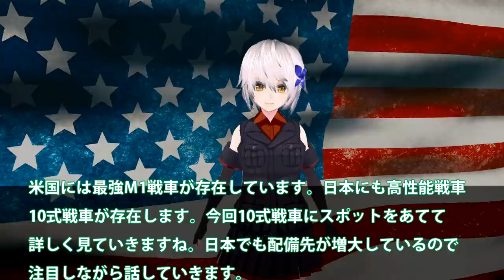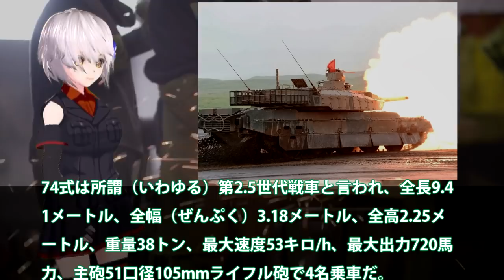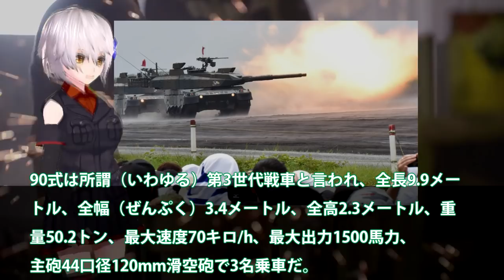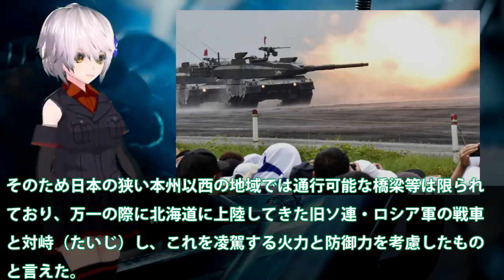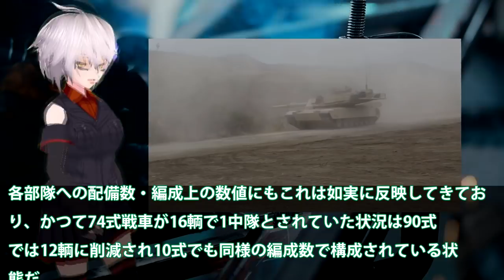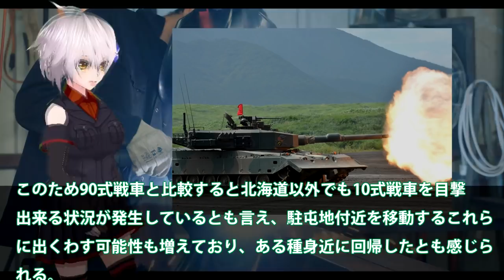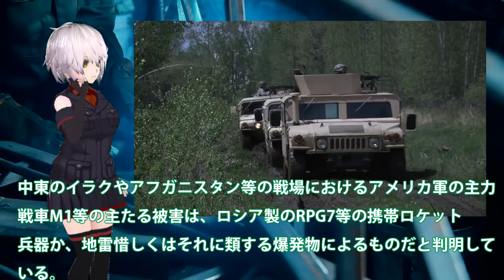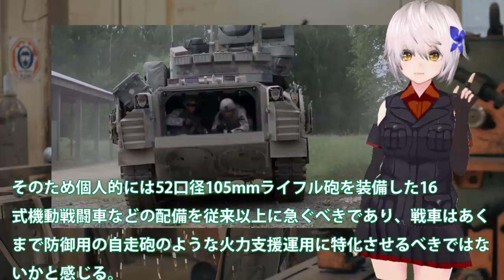米軍M1戦車よりも陸自10式戦車が性能差は！10式戦車の配備先が増大本州でも？米国が最大の懸念はエアコン・・・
関連動画
韓国「自衛隊の10式戦車など我が国のK2(黒豹)が完全に完成すれば相手ではない！」
陸自10式戦車はM1戦車よりも上か？米国もその実力に気づき・・・後の16式機動戦闘車へと続く！

引用・転載「出典：海上自衛隊ホームページ」
引用・転載「出典：航空自衛隊ホームページ」
引用・転載「出典：陸上自衛隊ホームページ」

2021年富士演習場で陸上自衛隊の10式戦車が120mm20kgの砲弾を撃ったらその衝撃波は凄かった！
世界最強戦車5選！国産自衛隊10式戦車は本当に強いのか？自衛隊兵器解説